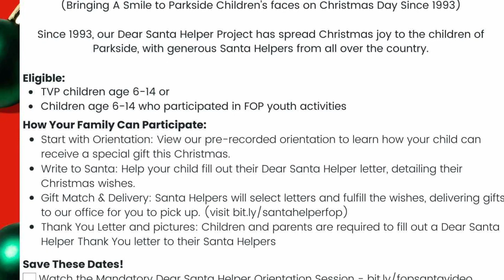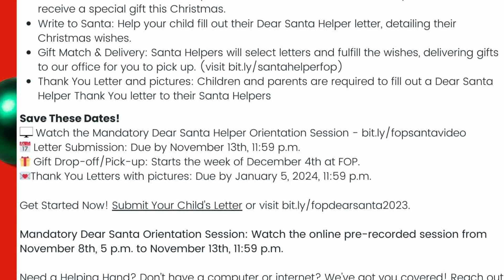Gift Drop-off & Pick-up: Starts the week of Dec 4th at FOP Thank You pictures letters Due by Jan 5th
A Special Holiday Invitation to Villages at Parkside (TVP) Families

Dear Santa Helper Project
(Bringing A Smile to Parkside Children's faces on Christmas Day Since 1993)
Since 1993, our Dear Santa Helper Project has spread Christmas joy to the children of Parkside, with generous Santa Helpers from all over the country.

Eligible:
* TVP children age 6-14 or
* Children age 6-14 who participated in FOP youth activities

How Your Family Can Participate:
* Start with Orientation: View our pre-recorded orientation to learn how your child can receive a special gift this Christmas.
* Write to Santa: Help your child fill out their Dear Santa Helper letter, detailing theirChristmas wishes.
* Gift Match & Delivery: Santa Helpers will select letters and fulfill the wishes, delivering gifts to our office for you to pick up. (visit bit ly / santahelperfop)
* Thank You Letter and pictures: Children and parents are required to fill out a Dear SantaHelper Thank You letter to their Santa Helpers

Save These Dates!
Watch the Mandatory Dear Santa Helper Orientation Session
( Letter Submission: Due by November 13th, 11:59 p.m.

I Gift Drop-off/Pick-up: Starts the week of December 4th at FOP.

*Thank You Letters with pictures: Due by January 5, 2024, 11:59 p.m.
Get Started Now! Submit Your Child's Letter or visit bit.ly / fopdearsanta2023.

Mandatory Dear Santa Orientation Session: Watch the online pre-recorded session from
November 8th, 5 p.m. to November 13th, 11:59 p.m.

Need a Helping Hand? Don't have a computer or internet? Weve got you covered!

Join us in creating a festive season filled with joy, generosity, and community spirit. Let's make this a Christmas to remember for every child at Parkside!